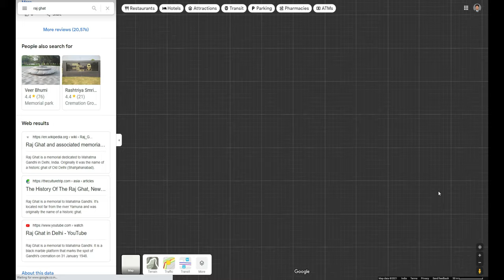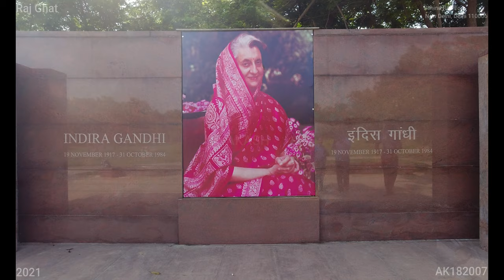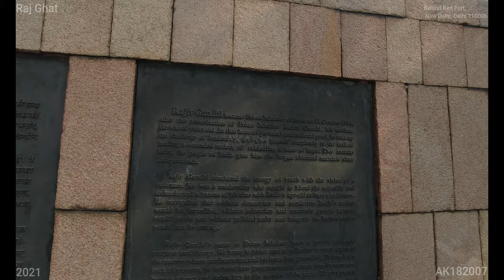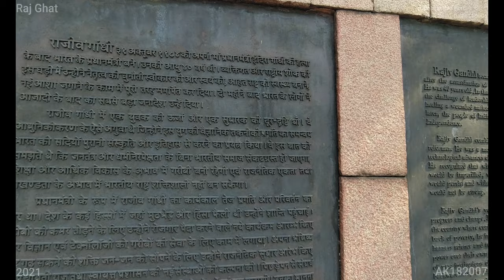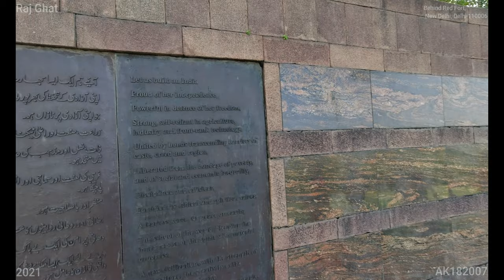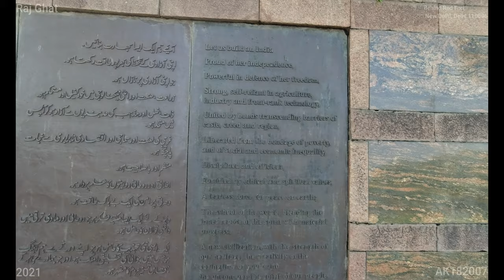Raj Ghat (4K Tour - New Delhi 2021, Behind Red Fort, 110006) 12